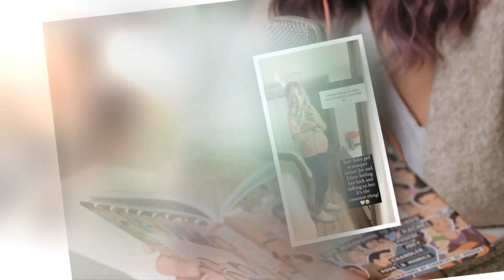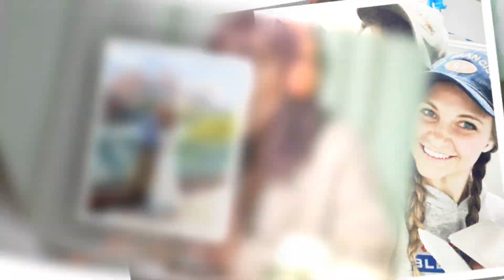Jeremiah Duggar & Wife Hannah Welcome First Daughter And Reveal Baby's Name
JEREMIAH Duggar and his wife Hannah have welcomed their first child.

The Counting On stars revealed their baby daughter's unique name and a first photo of the newborn, who arrived early on Christmas Day.

In an Instagram post on New Year's Day, Jeremiah, 24, and Hannah, 27 posted a sweet snap which showed them cradling the newborn.

\"After an incredible year, God gave us a precious Christmas gift to top it all off!,\" wrote the happy parents in the caption.